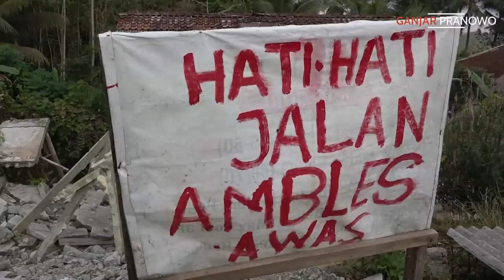NGERI.. LAGI TINJAUAN LOKASI LONGSOR DI BANJARNEGARA TIBA-TIBA ADA BUNYI RETAKAN